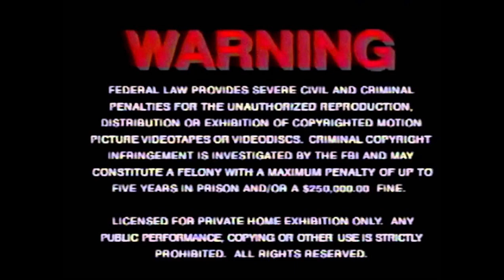World Class Wrestling Show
Season 4 Esp 11

0:00 Intro to WCW
8:02 Freak Nathan vs Matt Taylor
16:37 Susan Sweet vs Sunni Cruzi
25:16 L Pac vs Asher Callaghan
35:04 Greg Ace vs Might Max                                                                           YouTube Championship
46:58 Azreal vs Emily Lane                                                                  Women YouTube Championship
1:03:01 Jonathan Slade vs Sub Zero                                                                Hardcore Championship
1:16:06 Dawn Davidson vs Danger Danger                                      Women Hardcore Championship
1:20:34 Alan Danger vs Owen Harper vs Zack Collions                                      WCW Championship